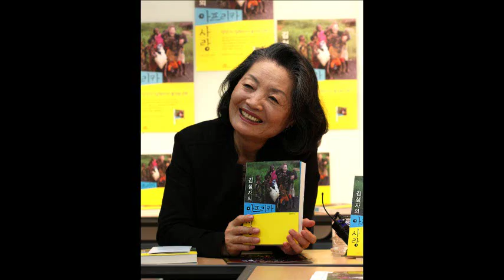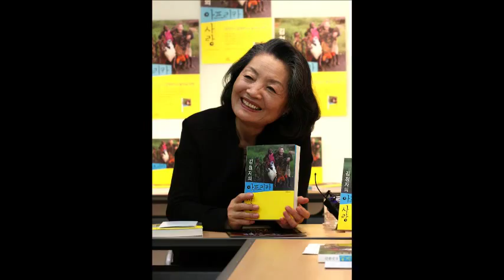김청자 아녜스 신앙체험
2014년11월 15일 알베리오네 센터에서 있었던 행복한 책읽기 동창 모임에서  김청자의 아프리카사랑 저자인 김청자 아녜스님의 신앙체험중에서